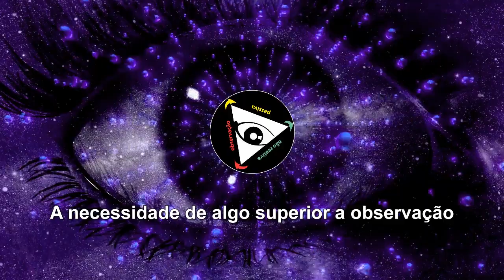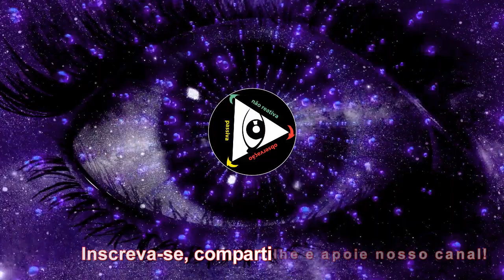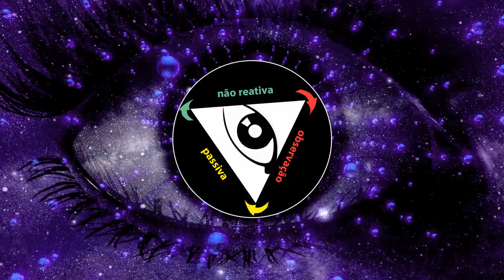A necessidade de algo superior a observação